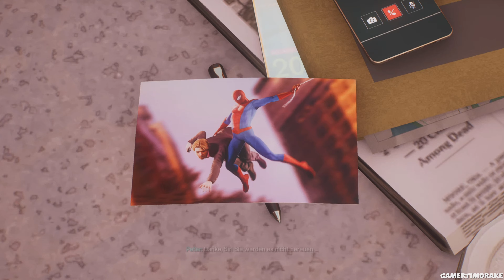Marvels Spider-Man 2 # 34 - FSDN: Fotohilfe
About Marvel's Spider-Man 2:
Die Spider-Men Peter Parker und Miles Morales stellen sich vor und hinter der Maske dem ultimativen Stärketest und versuchen die Stadt, sich selbst und ihre Liebsten vor dem monströsem Venom und der gefährlichen, neuen Symbionten-Bedrohung zu retten.

Erkunde die Weiten von Marvels New York mit schnelleren Netzschwüngen und den brandneuen Netzflügeln. Wechsle beim Erkunden rasch zwischen Peter und Miles, um unterschiedliche Geschichten, epische neue Fähigkeiten und Hightech-Ausrüstung zu erleben.

Nutze Peters Symbionten-Fähigkeiten und Miles' explosive bioelektrische Kräfte im Kampf gegen brandneue und vertraute Marvel-Superschurken – darunter eine einzigartige Version eines Symbionten-verstärkten Venoms, der skrupellose Jäger Kraven, der unberechenbare Lizard und noch mehr aus Marvels Schurken-Repertoire.

Halte die wahre Macht von Spider-Man in deinen Händen!

Entwickler: Insomniac Games
Publisher: Sony Interactive Entertainment
Genre: Action-Adventure
Spielmodus: Einzelspieler